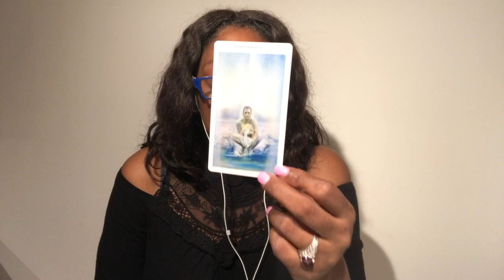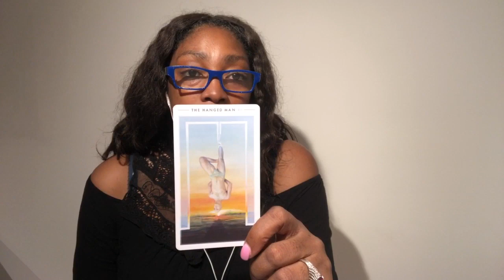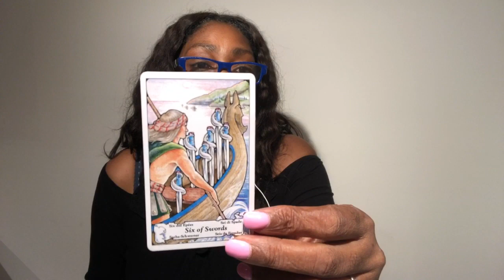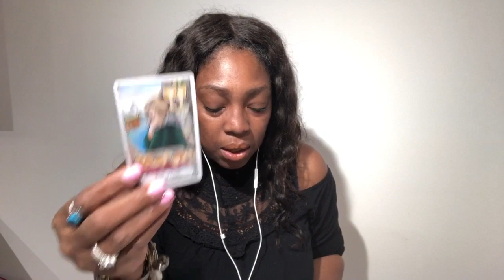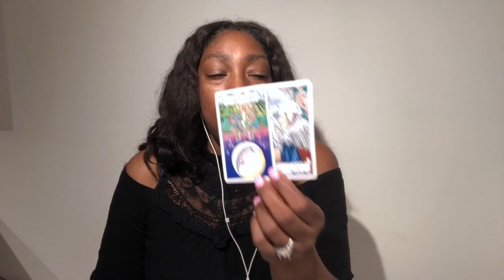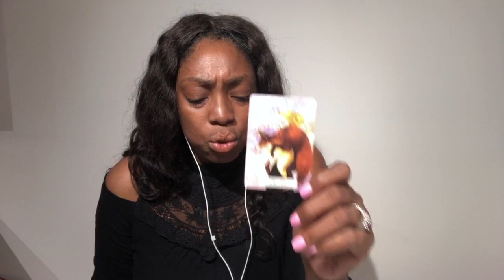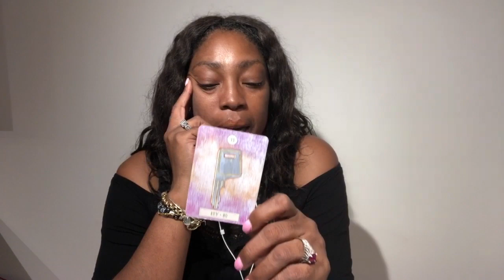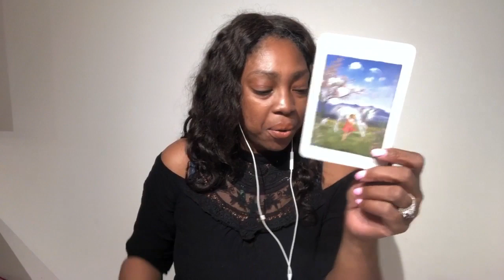Taurus August 2019 Tarot Reading: Monthly Horoscope | Expectations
Taurus August 2019 Tarot Reading: Monthly Horoscope lets you find out what the month of August has to offer you Taurus signs. I use a combination of my gift, tarot cards, numerology and astrology to provide weekly psychic energy vibration readings for all Zodiac Signs.

Kathye